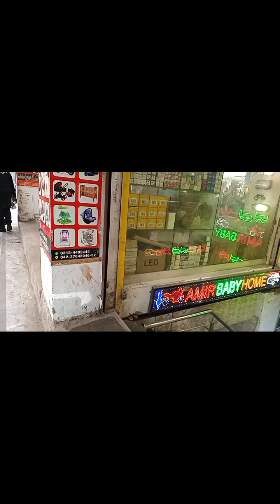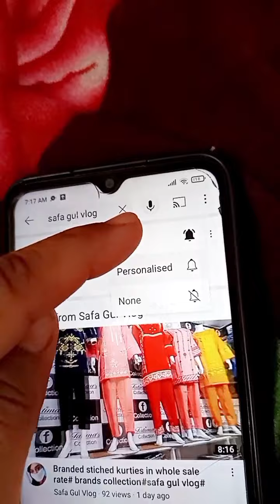Shah Alam market Lahore# super wholesale market Lahore#safa gul vlog